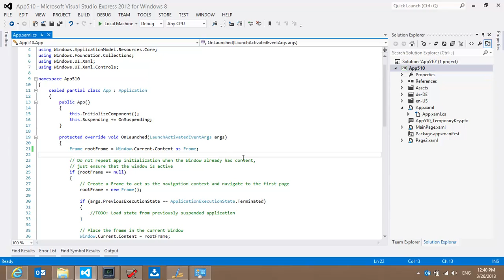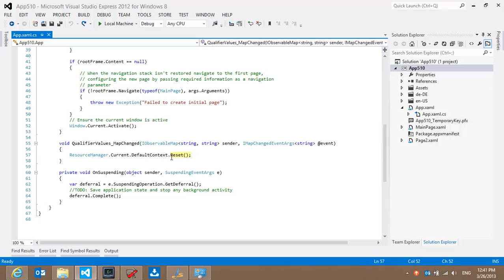HOWTO: Dynamically refresh language resources in a Windows Store app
When writing localized apps for Windows Store, you want to make sure that you adapt when the user may change their language qualifier.  This quick video shows a tip on how to accomplish that easily.